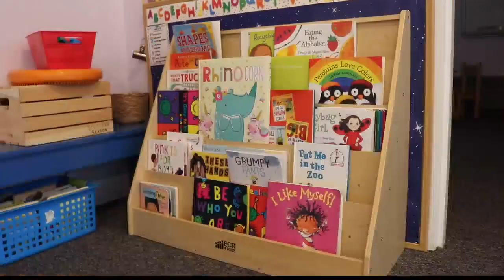Youngest now eligible for COVID vaccine